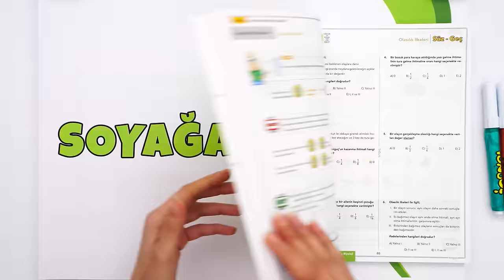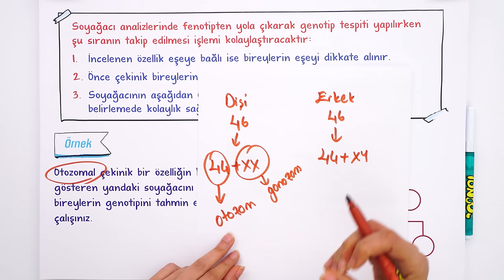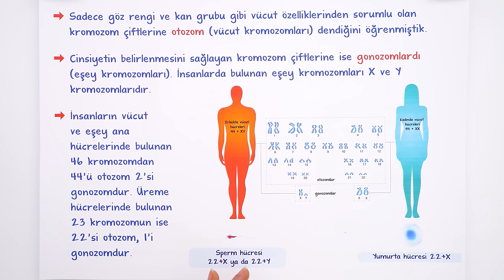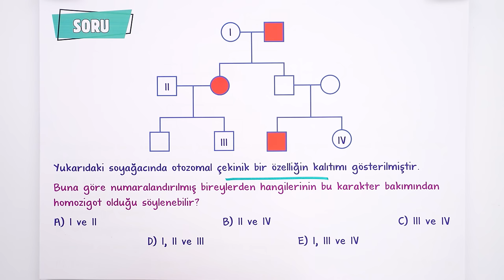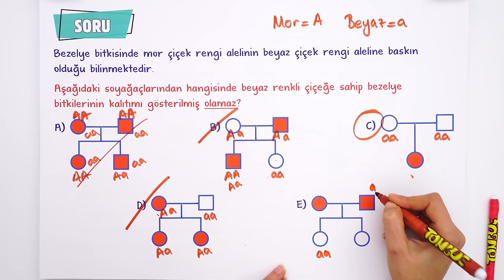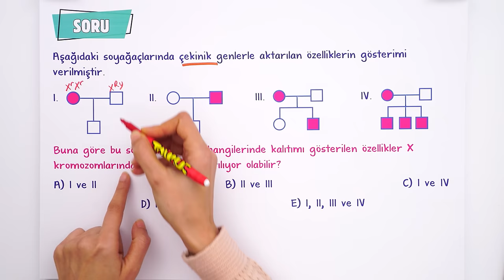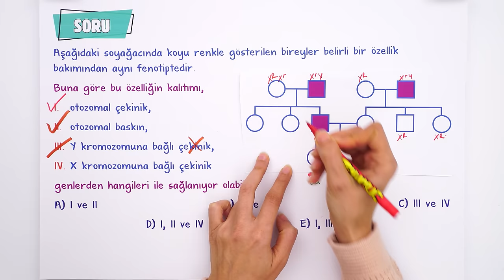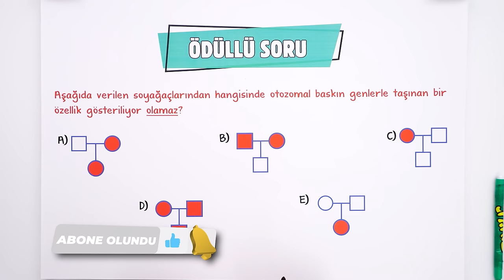Soy Ağaçları | 10.Sınıf Biyoloji #2024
Sene boyunca; konu anlatımları ve soru çözüm videolarıyla, tonguç yanında! Bu videoda Biyoloji dersinin "Soy Ağaçları" konusunu işliyoruz. Hazırsan öğrenme garantili videomuza başlıyoruz! 😎